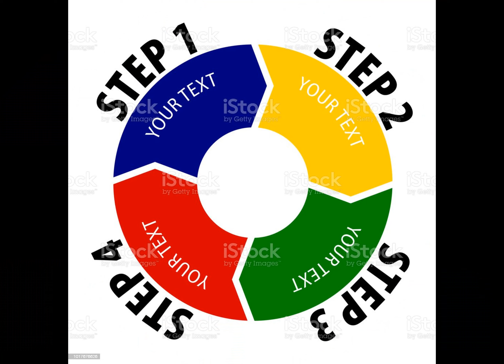INTRO REVISTA PSICOTUBE EDICION 3 AÑO 7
BIENVENIDO NUEVAMENTE ESTIMABLE PSICOTUBER A LAS MAS RECIENTE EDICION DE NUESTRA BIEN AMADA REVISTA HOY TE TRAEMOS EL DIA INTERNACIONAL DE LA MUJER, PSICOBIOGRAFIAS CON BETTY JOSEPH, LA HISTORIA DEL DIA DE SAN JOSE, Y ACERCA DE LA LEGALIZACION DE LA MARIHUANA